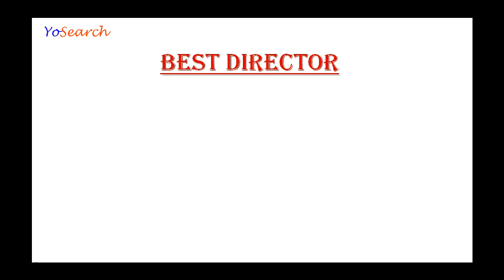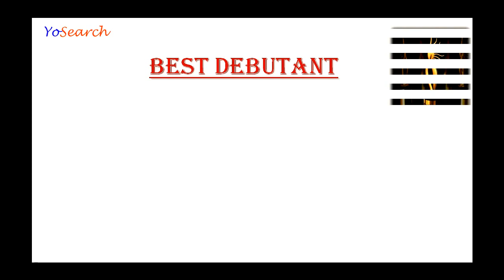IIFA Awards 2016 | International Indian Film Academy Awards (Winners List)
Check out IIFA Awards 2016 International Indian Film Academy Awards (Winners List)